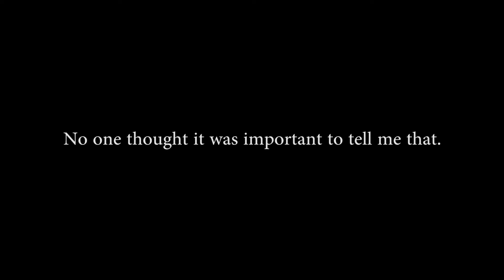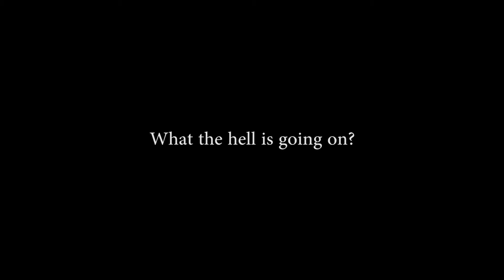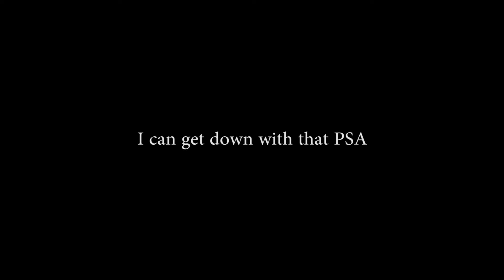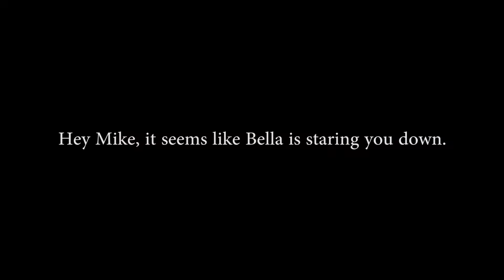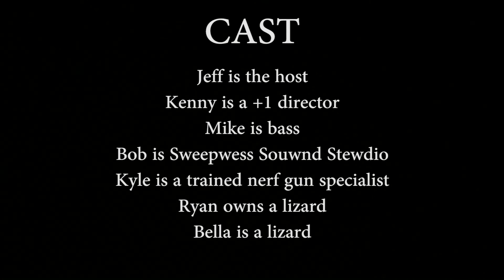Sitting Down With The Spumonis - S2E2 feat. Mothpuppy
Guest:
Mothpuppy

Songs Annihilated:
Kilgore Falls
Follow Thru

Description:
This episode went surprisingly well considering we found out Mothpuppy was on a little bit of a time crunch at the same time Ryan was hopefully finding his way to and from Wawa because he had forgotten his cellphone, Well, Ryan was successful in both finding his cellphone and not getting lost, and we were still able to get a half hours worth of material. I gotta say, considering it was a shorter episode, it probably went the best out of all of them... maybe that's saying something... well anyway, we played some video games and had some real nail biters. We learned that Mothpuppy isn't afraid of anything, even from getting thrown out of bars! And lastly they played 2 really really cool songs that they were gracious enough to share with us. We feel pretty cool with having the only recording of this, full-band, and I say that mostly because I'm just stoked to have full-band recordings of a couple songs. So yea, hang out and feel the vibe if you want. Oh! And by the way, Bella has a surprise this episode for everyone that she seemed very proud to share with all of us.

IF YOU WANT TO BE ON THIS SHOW YOU SHOULD GET IN TOUCH WITH JUDD APATOW AND TRY TO CONVINCE HIM THAT JEFF IS ACTUALLY JONAH HILL.  SCREEN CAP THAT SHIT AND SHOW US

Fuckin' who gives a shit. This is an original.
yo heck